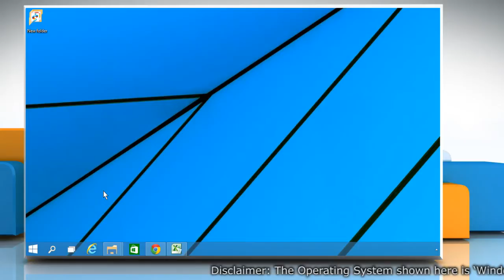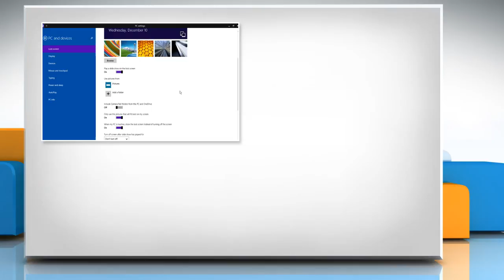How to set slide show as the Lock Screen in Windows® 10 Technical Preview :Tutorial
Are you looking for the steps to make the slide show of pictures saved in your Windows® 10 PC the Lock Screen? This video will show you simple steps to set slide show as the Lock Screen in Windows® 10 Technical Preview.

If you need tech support, iYogi™ tech support can be availed round-the-clock by dialing toll-free number 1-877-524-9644 from the U.S. or Canada, or at 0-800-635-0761 from the U.K.